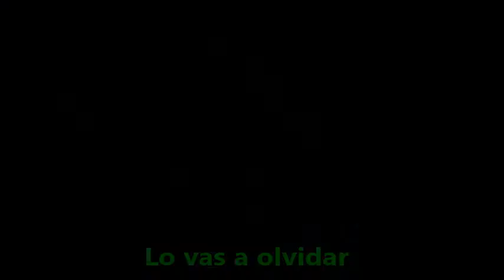Billie Eilish songs as zodiac signs 2